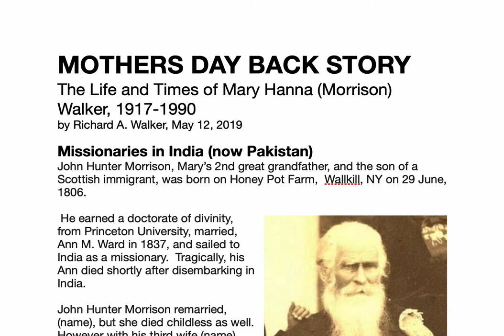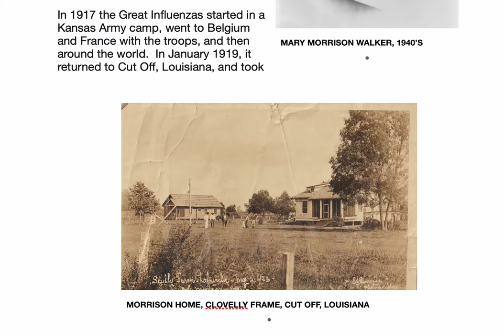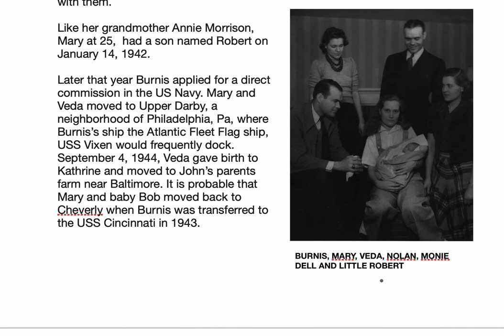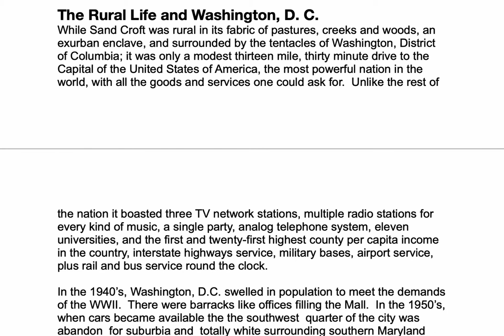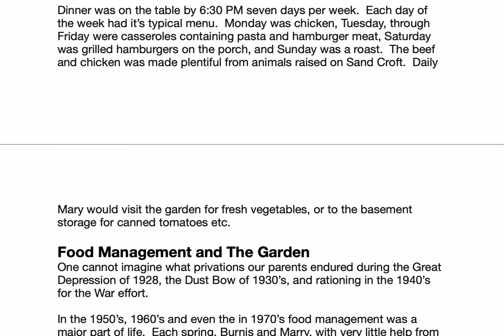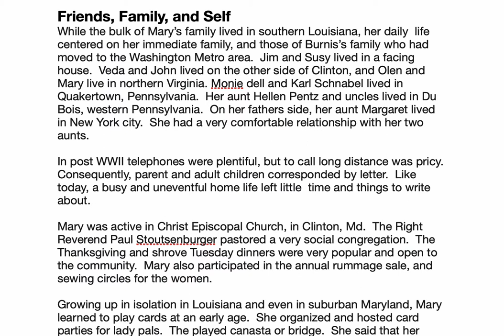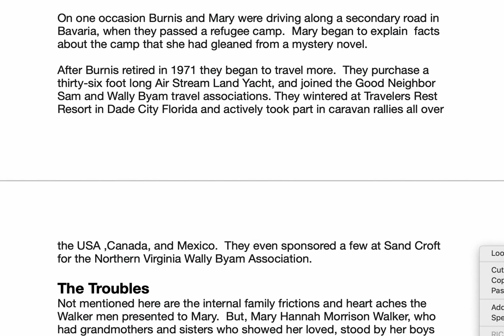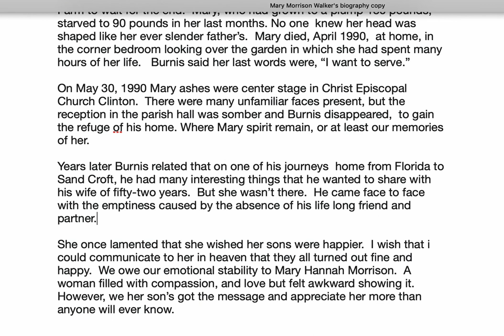Created in Capto